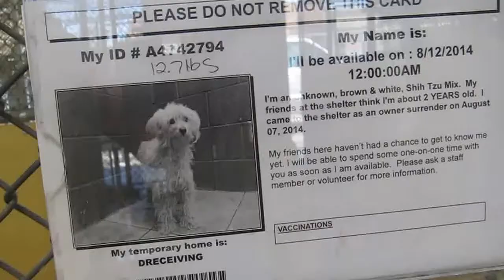NO LONGER LISTED!!Downey PRISCILLA A4742794 Maltese Mix~GORGEOUS!!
My name is Priscilla and I'm an approximately 2 year old female maltese.  I am not yet spayed.  I have been at the Downey Animal Care Center since August 7, 2014.  I am available on August 12, 2014.  You can visit me at my temporary home at D430.